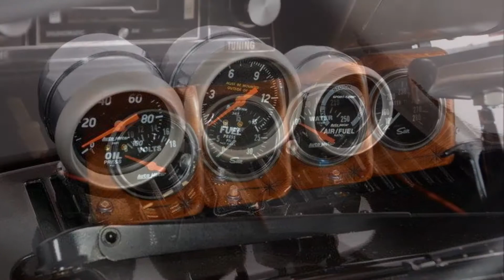FOR SALE: 1972 Chevrolet Nova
1972 Nova SS Pro Street
396 Block, Long Tube Headers, Turn Key, Burnished Brown
Be sure to mention our page